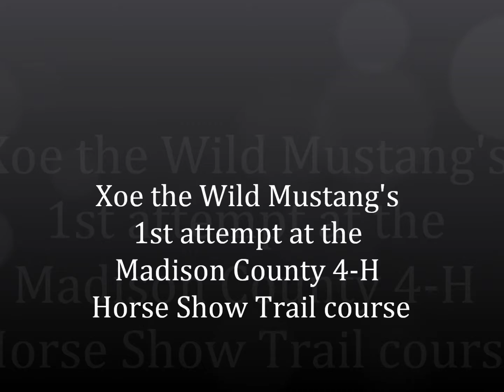Xoe & the Obstacle Course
We took Xoe with us to the Madison County 4-H Horse Show, just to expose her to new things.  After the trail class finished, we slipped into the arena to see how Xoe would handle the obstacles.  She did great!  You'd never guess it was the first time she had seen these things.